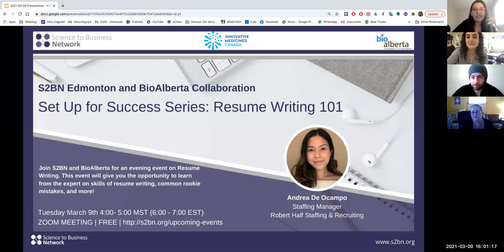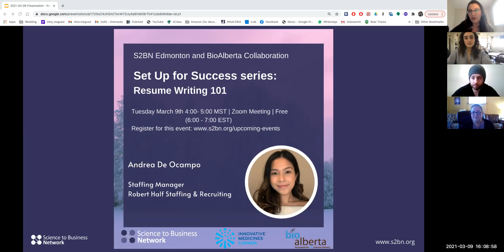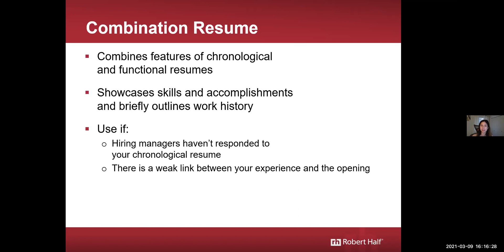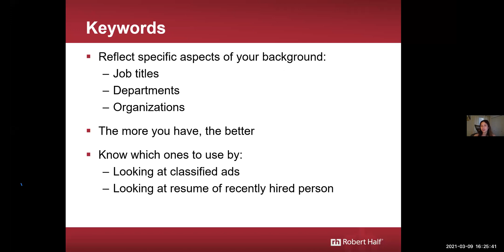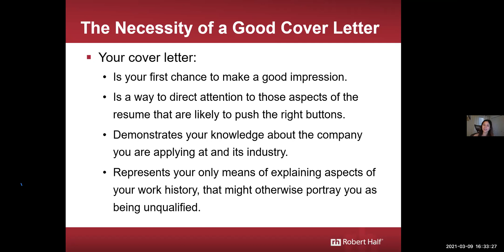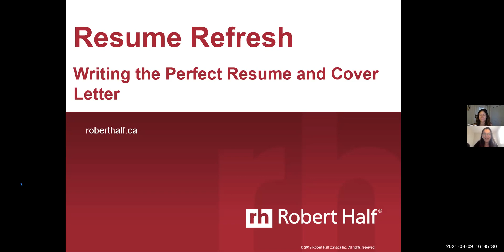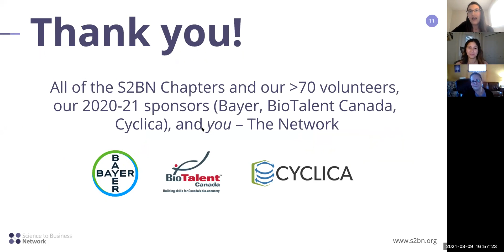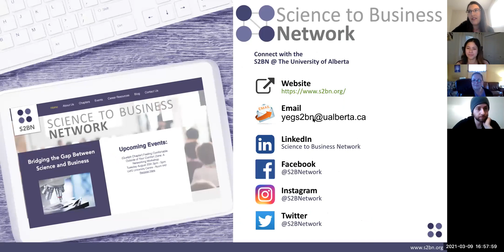Set Up for Success Resume Writing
BioAlberta/S2BN Boosting Biotech Series: Set Up for Succes - Resume Writing 101